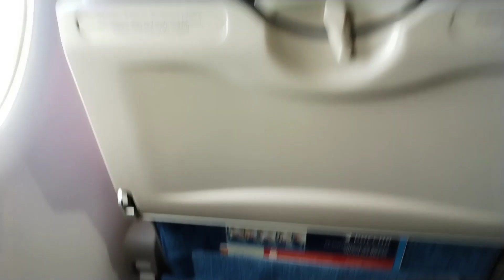Flight from St.Petersburg to Moscow/Superjet 100 a/к Россия /Indian in Russia